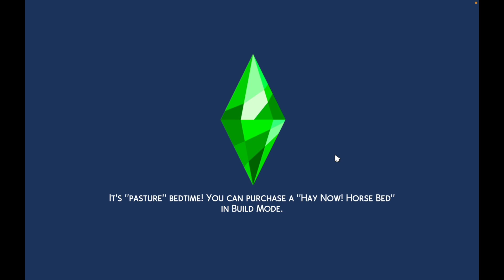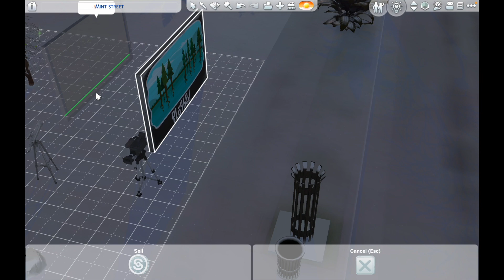Working On Her Political Career ( NOT SO BERRY CHALLENGE ) S.2 EP.7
Rosie been working on her career and her goal , but she also felt bad when she realizes she missed her mom birthday so she felt very bad. So they decided to take photos but unfortunately it didn't plan out how she thought it would go.